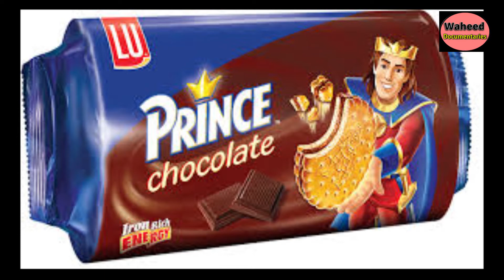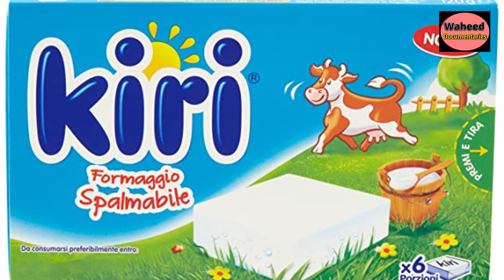France products boycott / ye chezai france ki bani howi hai enka boycott karain.